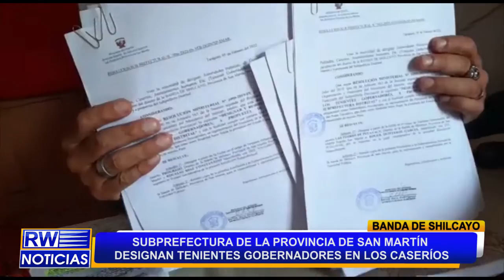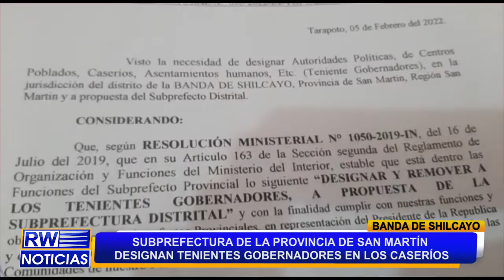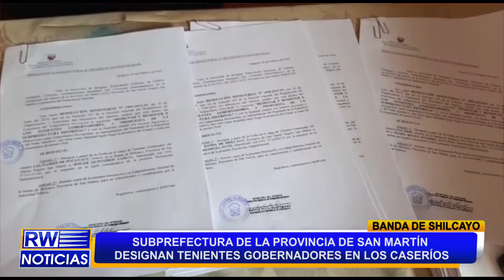DESIGNAN TENIENTES GOBERNADORES EN CASERÍOS DEL DISTRITO BANDINO